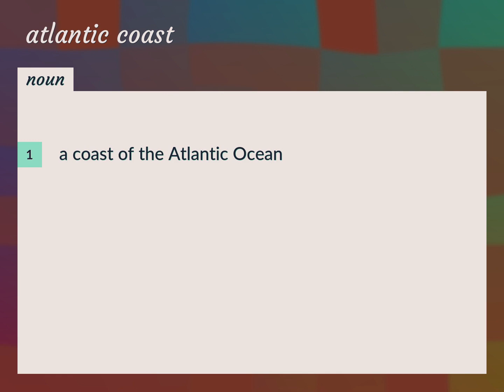Atlantic coast | meaning of Atlantic coast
What is ATLANTIC COAST meaning?